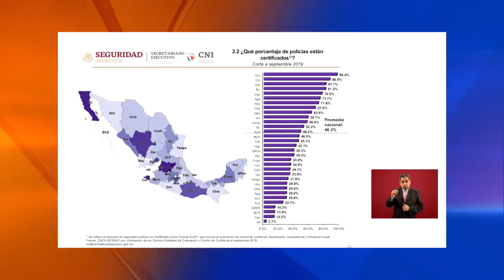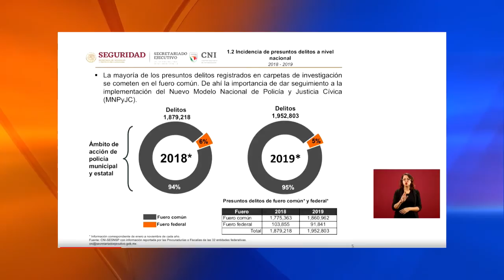MAÑANERA CIFRAS DE SEGURIDAD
BAJAN HOMICIDIOS DOLOSOS EN GUERRERO, PERO ACAPULCO SE UBICA EN EL SEGUNDO LUGAR A NIVEL NACIONAL